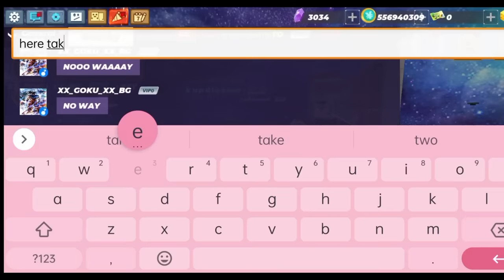NOOB vs PRO In Trading!! Skyblock - Blockman Go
I used noob account to do trading experiment in skyblock.